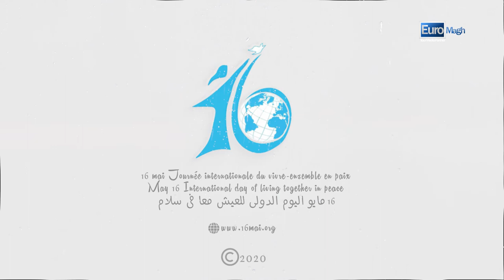Belkacem Amarouche Une Vie Un Arbre JIVEP 2020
Une Vie Un Arbre JIVEP 2020